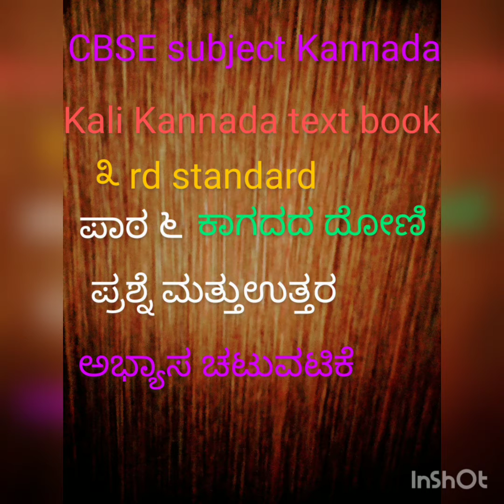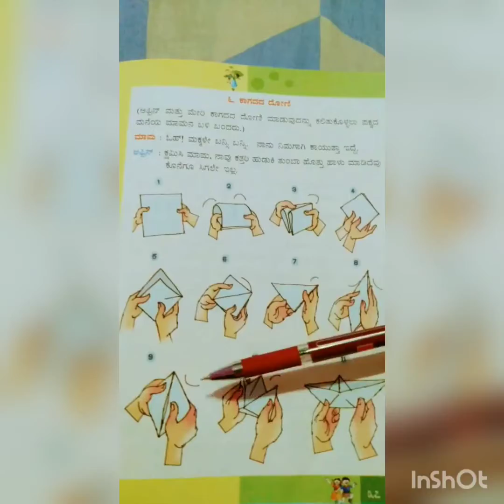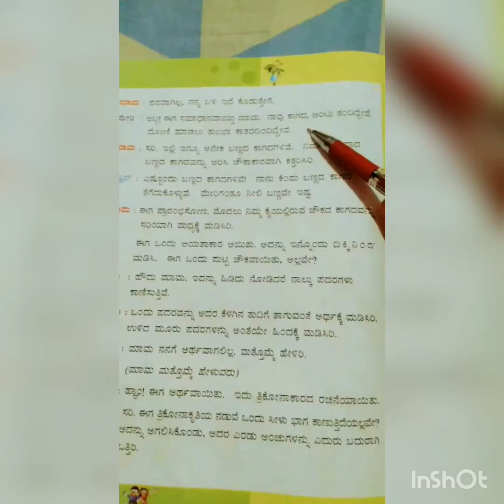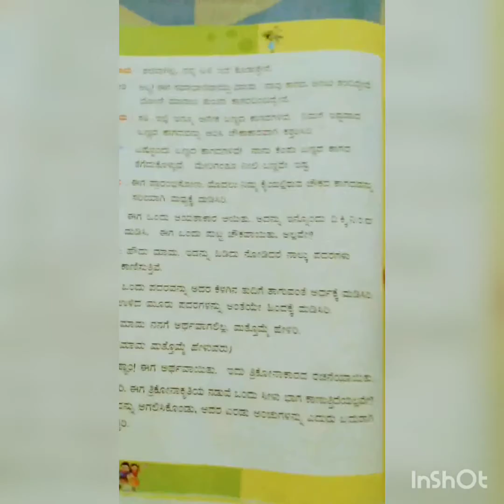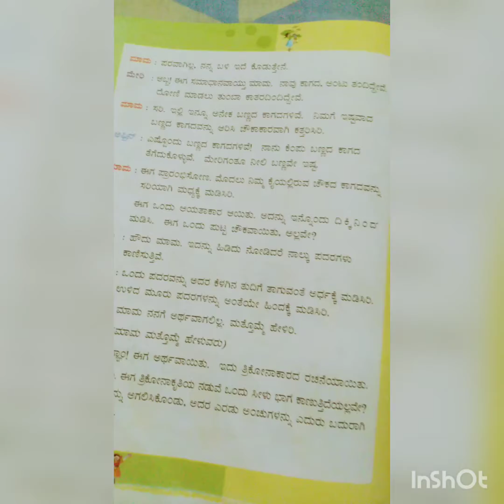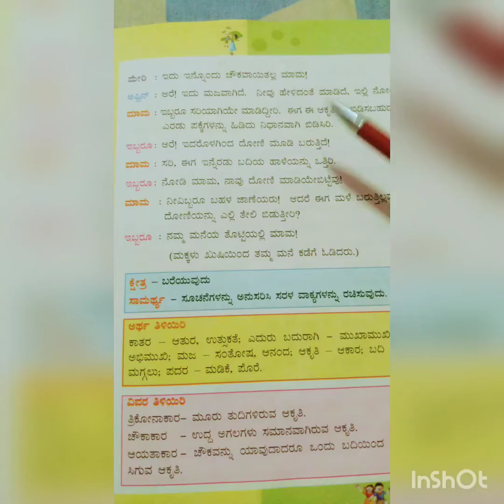CBSE subject Kannada 3rd standard Kali Kannada text book ಪಾಠ 6 ಕಾಗದದ ದೋಣಿ